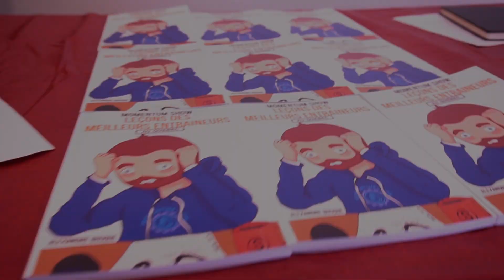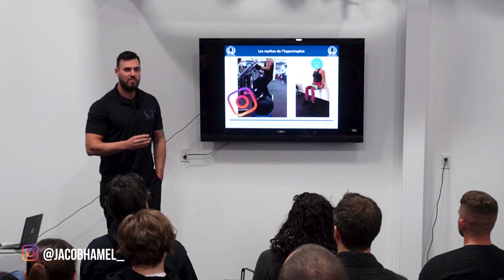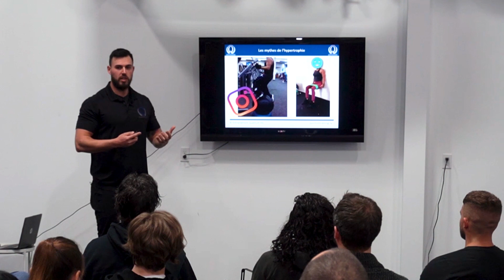Conférence Bropocalypse, le retour 2020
Vidéo résumé de la conférence Bropocalypse organisé par Alex Busque de Momentum HV au Quantum Gym